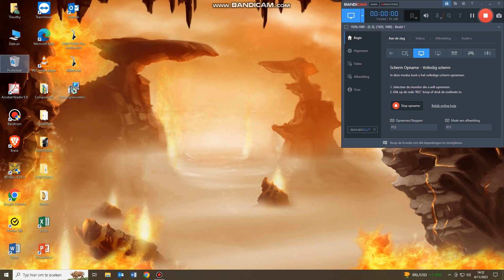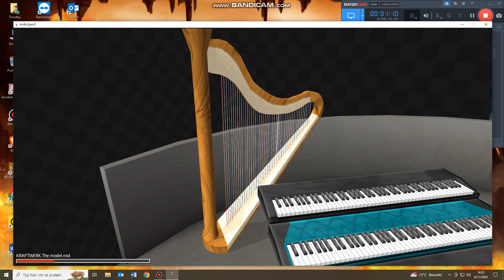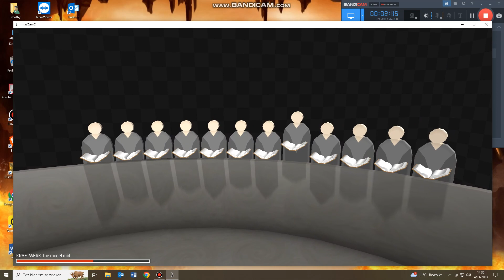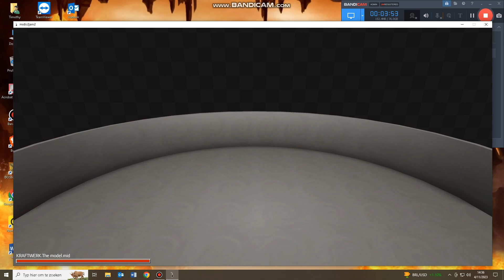Kraftwerk - The Model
Credit to Kraftwerk